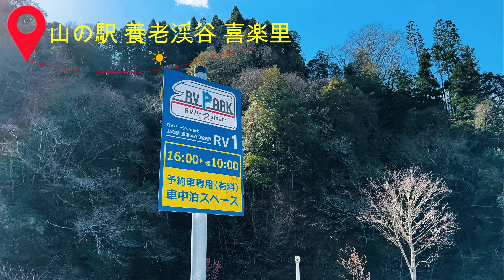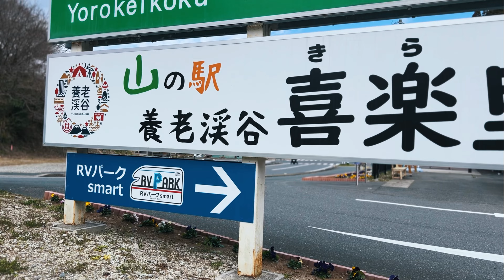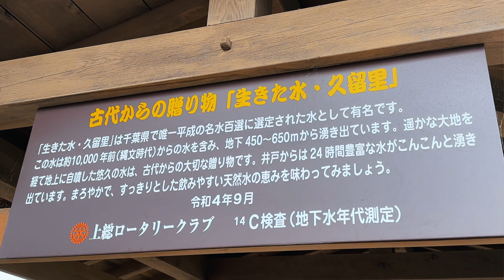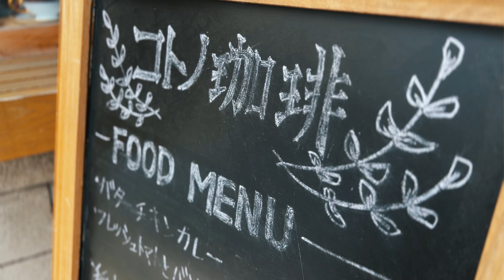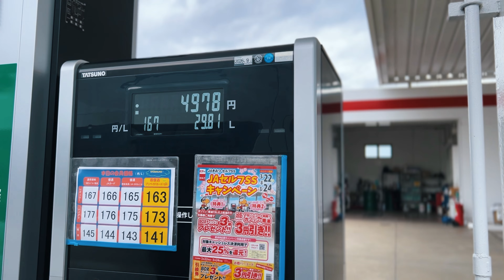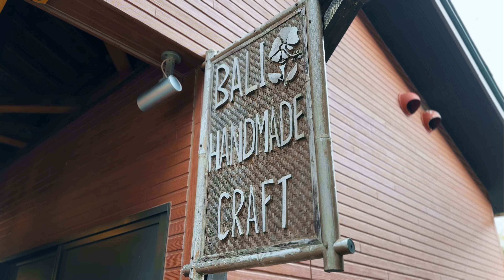【千葉・弾丸車中泊】1泊2日で行く！養老渓谷/RVパーク/古民家カフェでゆっくり過ごす家族旅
ハイエースのキャンピングカー仕様で旅をする家族です！
今回の旅は、千葉県に行ってきました！
養老渓谷にあるRVパークsmartを利用しました「チェックインからチェックアウトの時間内であればいつでもチェックイン可能」夜遅くなってもQRコードでチェックインできます👍
弾丸旅にはありがたい施設！
気になっていた喫茶店「割烹旅館をリノベーション」にも行けました☺️

【他にもRVパークの旅動画をアップしてます！】再生リストはこちら↓